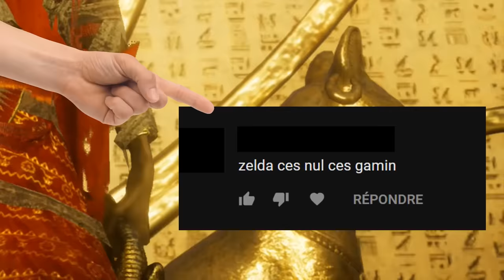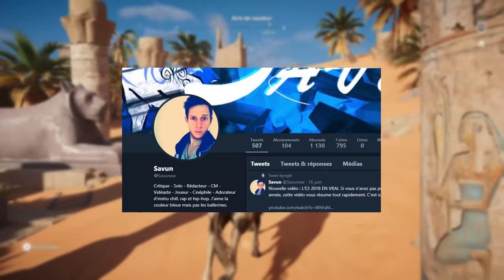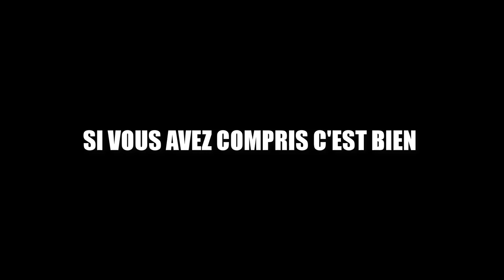TEST EN CARTON #33 - Assassin's Creed Origins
Il est temps de faire une critique de Assassin's Creed Origins. Ça faisait un moment que je voulais donner mon avis sur le dernier opus de la série phare d'Ubisoft. On a envie de leur dire merci, à eux et l'année de peaufinage supplémentaire.

Musiques utilisées par ordre d'apparition :

- Final Fantasy VI - Victory Fanfare
- Rayman 3 - Funkyboard

Gameplay :

Gameplay de Assassin's Creed Origins par moi-même

Gameplay de Assassin's Creed Unity par moi-même